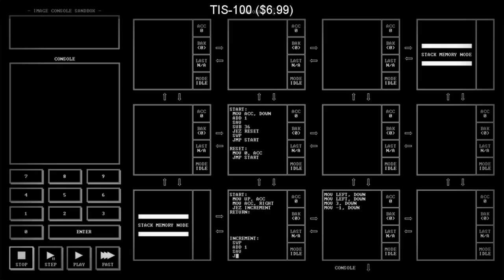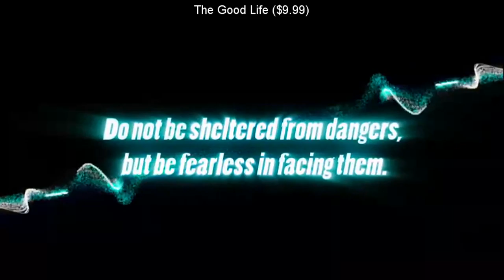SteamBro: Random Games (2016-04-27 #051228)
00:04 TIS-100 ($6.99)
00:12 Legend of Fae ($9.99)
00:49 Omerta - City of Gangsters ($19.99)
00:57 Pixel Star ($2.99)
01:05 Zombie Night Terror ($0.00)
01:12 Nidhogg ($14.99)
01:20 Lost Horizon ($9.99)
01:34 The Good Life ($9.99)
01:42 Operation Hardcore ($5.99)
01:48 Audiosurf 2 ($14.99)
01:55 Angry Video Game Nerd Adventures ($9.99)
02:02 Tryst ($14.99)
02:13 The Count Lucanor ($9.99)
02:20 Kindred Spirits on the Roof ($34.99)
02:27 Frozen Synapse 2 ($0.00)